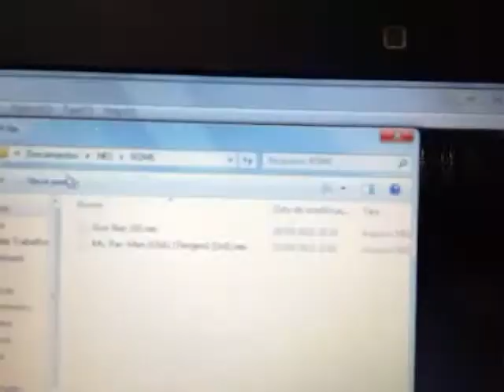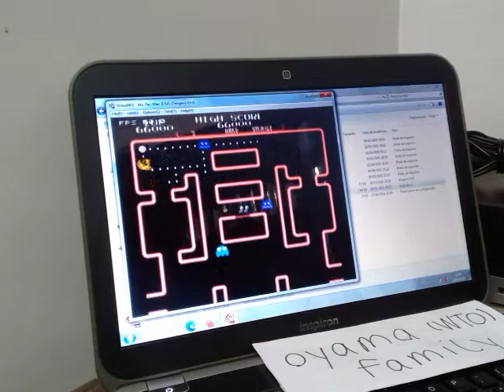NES EMU Ms. Pacman Tengen Pac Booster A or B Hard Strange Level 1 (137100)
Platform NES/Famicom on VirtuaNES Emulator (Keyboard and NTSC region)
Single match in this video: Pac-Booster A or B, Hard, Strange Maze and Level 1 Start - Score: 137100 points